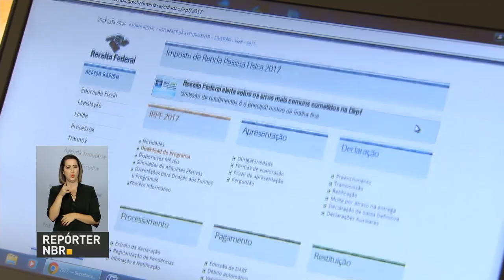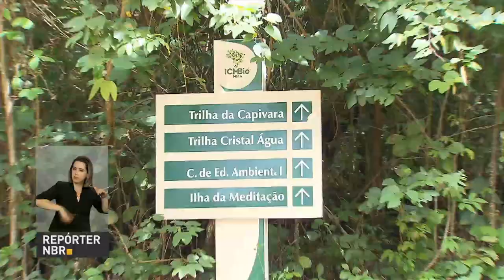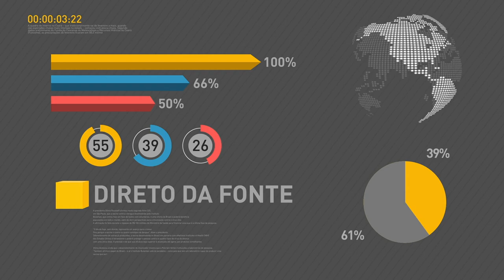Temer assina ratificação de acordo para concessão de vistos a estudantes da CPLP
REPÓRTER NBR 18h - 05.04.17: Presidente Michel Temer assina ratificação de acordo para concessão de vistos a estudantes da Comunidade dos Países de Língua Portuguesa (CPLP). Veja também: cerca de 8 milhões de contribuintes já enviaram a declaração do imposto de renda. Receita Federal alerta para o correto preenchimento do documento. E mais: serviços de alimentação, cobrança de ingressos e estacionamento de mais dois parques nacionais serão concedidos à iniciativa privada.